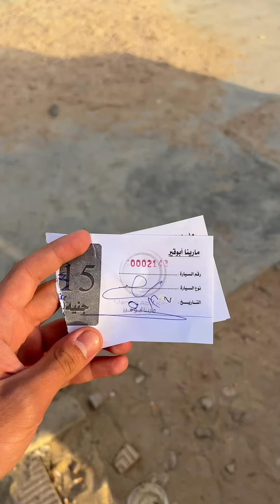يوم كامل بعيد عن المطاعم والزحمه والحر😴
ــــــــــــــــــــــــــــــــــ
معاكم جوو ناصر ودا برنامج ترفيهي بجرب مطاعم و اماكن مختلفة في جميع المحافظات وبنقل تجربتي كاملة بدون تضليل  ريفيو للمكان حلو ولا لا ريفيو للاكل حلو و لا الاكل مش كويس عندهم وكل حاجة عن المكان بتظهر بصورتها الحقيقية وبكل شفافييه ويارب تعجبكم